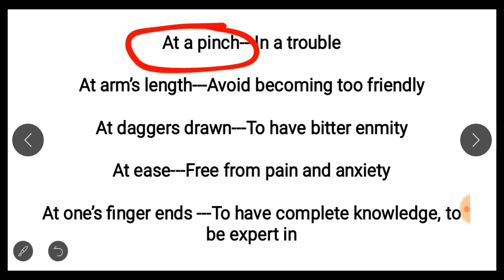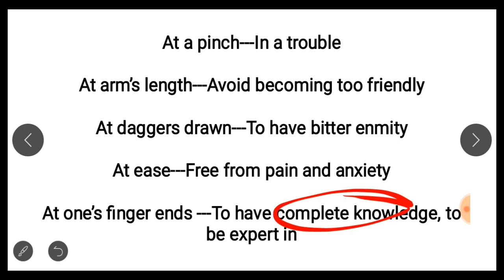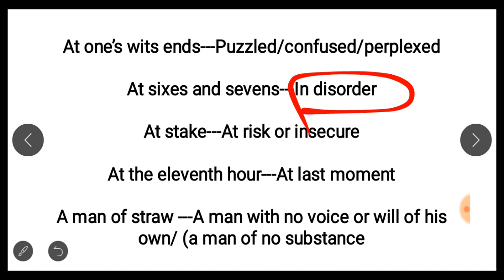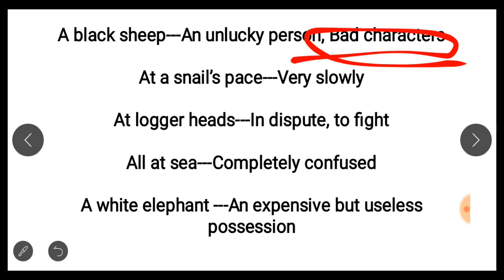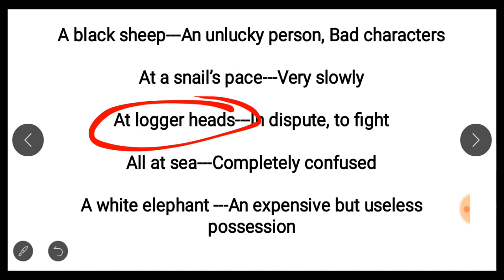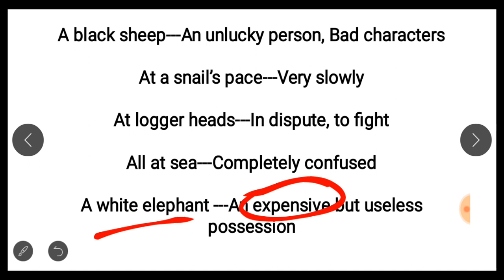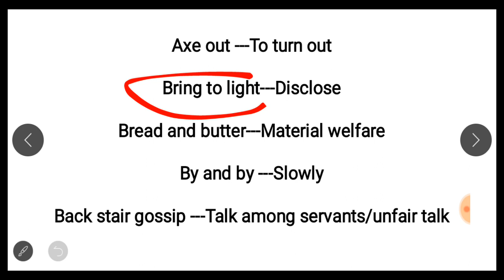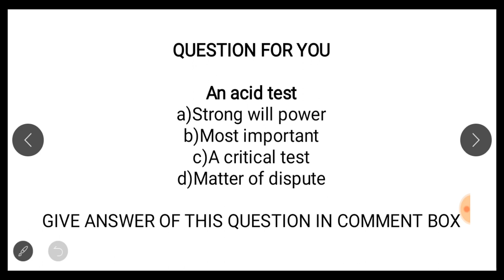🎯 Idioms and Phrases | IBPS Clerk 2019 | RBI Assistant 2019 | SBI Clerk 2020 | SSC CGL SSC CHSL 2019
Hello friends , This video of IDIOMS AND PHRASES is useful for BANK, SSC and other government exams. Pls LIKE the video, SHARE the video, COMMENT below the video, SUBSCRIBE to the channel and press the BELL icon so that you get all the notifications of our next coming videos. THANK U SO MUCH 😊😊